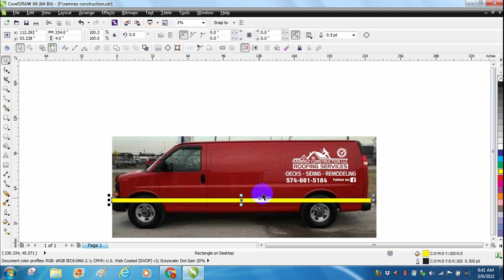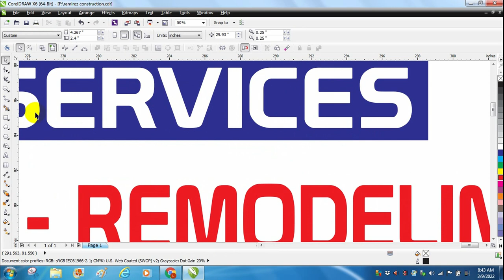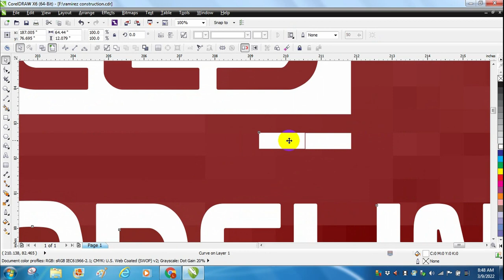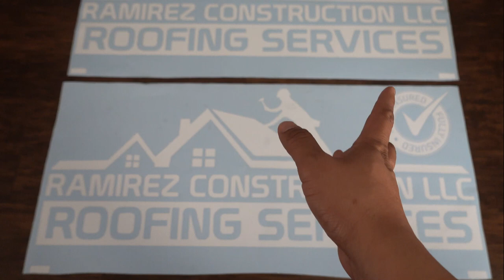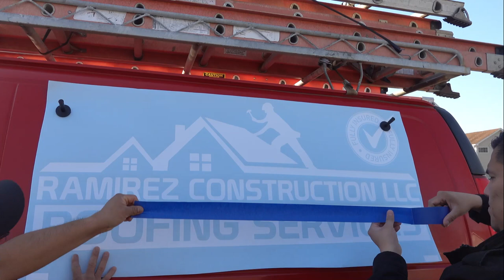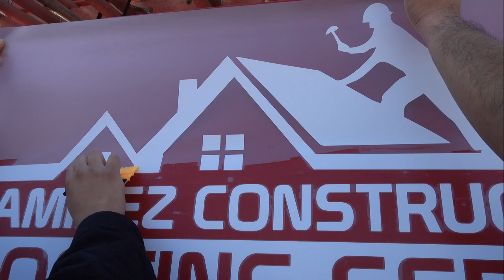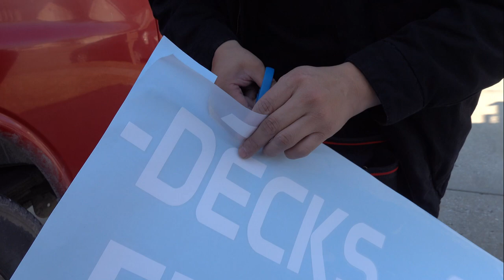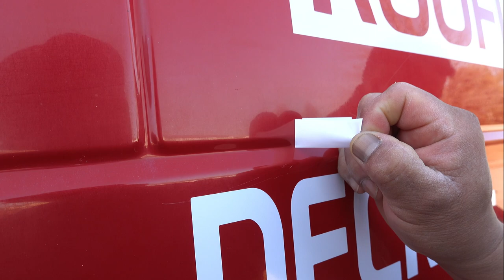maquina para hacer sticker o calcomanias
En este video mostramos como instalar un sticker en carro paso a paso. Mostramos cómo hacer corte de vinilo adhesivo en coreldraw o en silhouette . Todo esto lo puedes hacer si tú tienes una maquina de hacer stickers para carros como la cameo 4, us cutter, titan, graphtec o incluso una cricut. Empieza tu negocio de stickers hoy mismo.